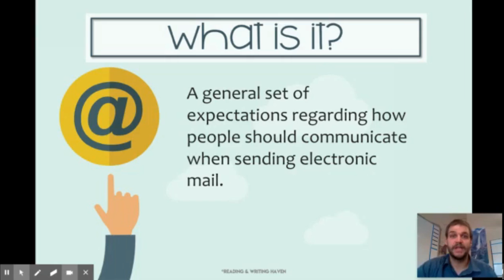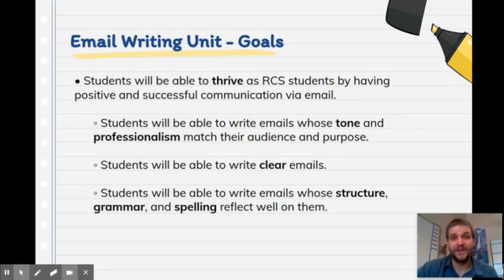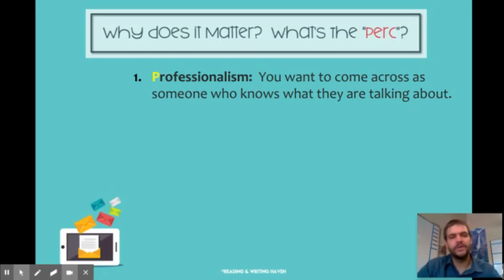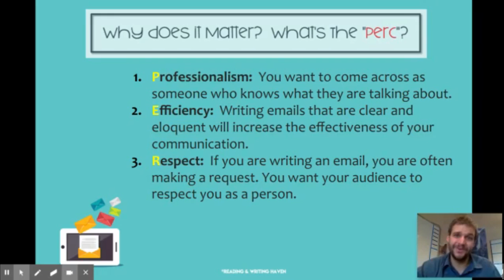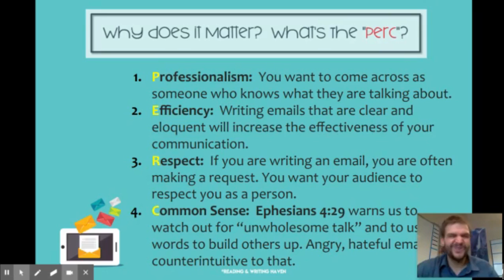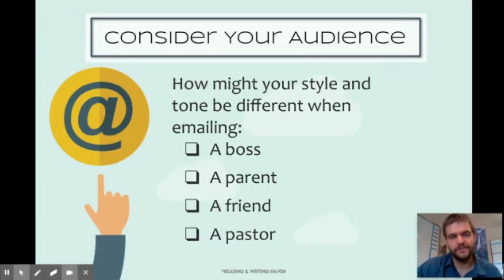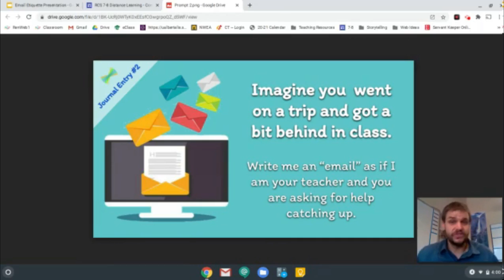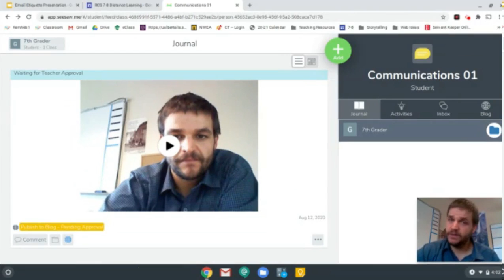Activity 1.3 - Introduction to Our Email Unit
This video goes with Activity 1.3, located in Week 1 on the Communications page of the Distance Learning Webiste